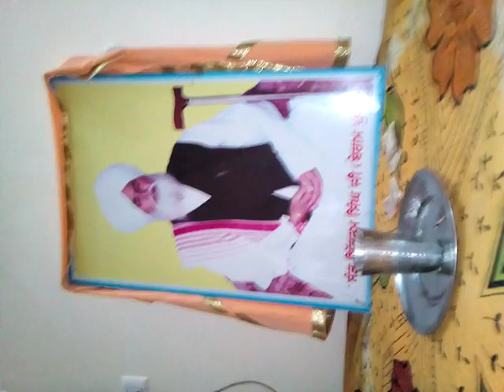Guru ka shabad(saryenaga)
Sunil kumar.sur sangeet acedemay(jaito)con.9781005607